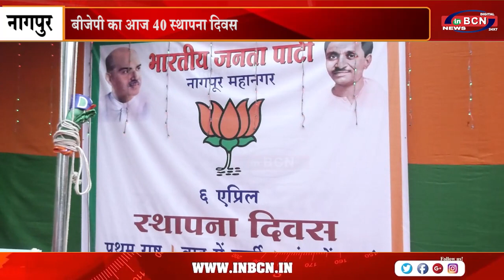बीजेपी का आज 40 स्थापना दिवस...INBCN NEWS